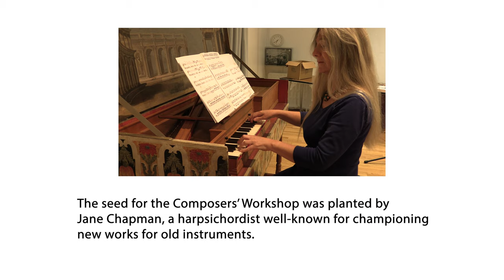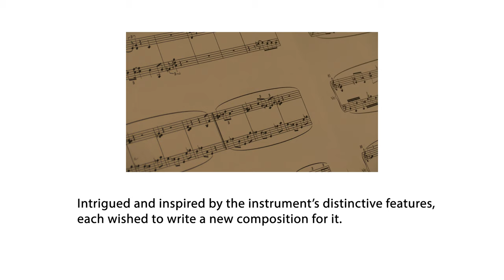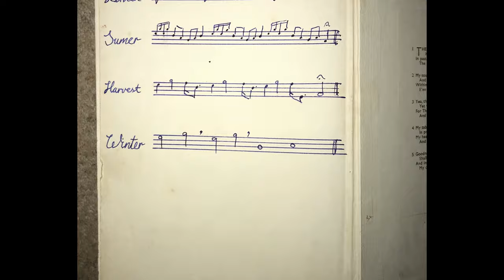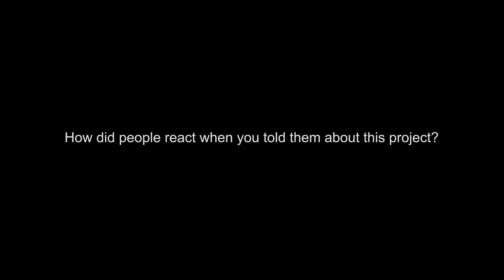Composers’ Workshop, Part 1 – Peter Falconer, The Crofters Dream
The seed for the Composers’ Workshop was planted by Jane Chapman, a harpsichordist well-known for championing new works for old instruments. On learning of the Horniman’s Hear It Live! programme, using historical keyboard instruments from the recently dispersed Finchcocks Collection, she saw an opportunity to unite them with the creativity of her current composition students. The Horniman was delighted with the idea, and the three composers were introduced to the 1668 Guarracino virginals in December, 2019. Intrigued and inspired by the instrument’s distinctive features, each wished to write a new composition for it. These would be premiered by Jane as one of the weekly half-hour ‘Hear It Live!’ programmes being presented in the Museum’s music gallery through the support of the National Lottery Heritage Fund. But then the Covid pandemic struck. Although live programming was suspended, the reconfiguration of ‘Hear It Live!’ into a digital online series invited this further development. Rather than just hearing the composers’ pieces, there was a chance to elucidate intricacies of the compositional process, and to make them more widely accessible. And so this set of four videos, the Composers’ Workshop, was born.